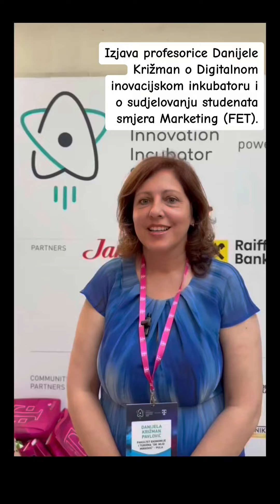Digitalni inovacijski inkubator: Profesorice o uspjehu studenata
Studenti Marketinga na Fakultetu ekonomije i turizma u Puli već treću godinu sudjeluju u natjecanju Digitalnog inovacijskog inkubatora na kojem predstavljaju svoje inovativne i kreativne ideje.
Saznajte kako izgleda nastava na studiju Marketinga i kako naši studenti svake godine briljiraju u finalu i ostvaruju odlične rezultate.